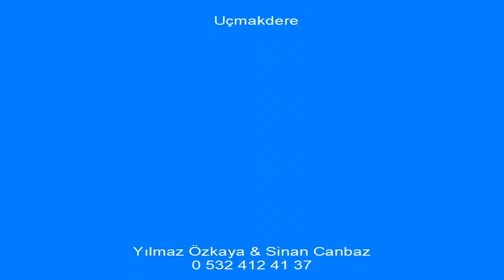Yılmaz Özkaya & Sinan Canbaz / Uçmakdere uçuşu